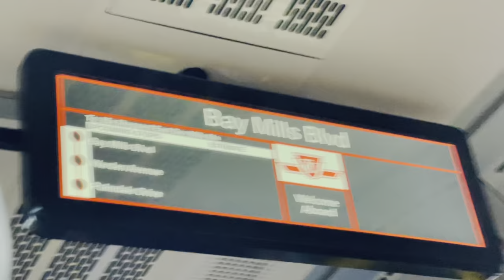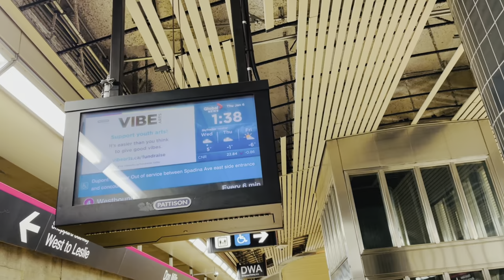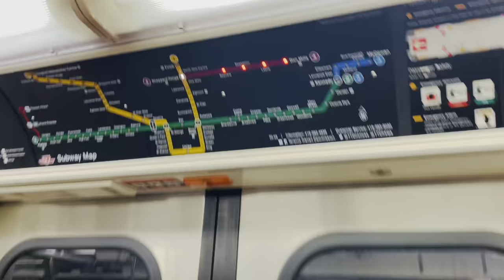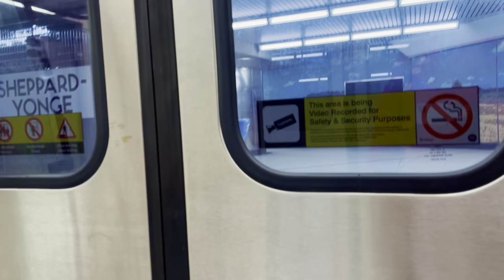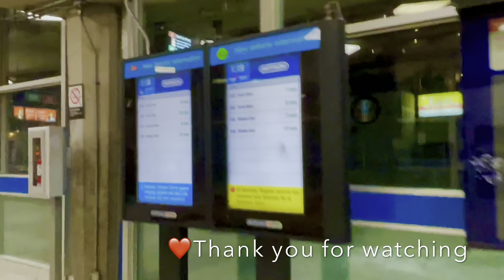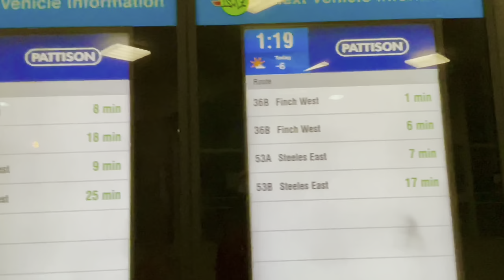RIDE THE ROCKET 🇨🇦 TORONTO BUSSES/TRAINS & SUBWAYS ep.81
The Toronto Transit Commission is the public transport agency that operates bus, subway, streetcar, and paratransit services in Toronto, Peel Region and York Region in Southern Ontario, Canada. Wikipedia

The Toronto Rocket (TR) train is the fifth and latest series of rolling stock used in the Toronto subway system in Toronto, Ontario, Canada. Owned and operated by the Toronto Transit Commission (TTC), the trains were built by Bombardier Transportation in Thunder Bay, Ontario, to replace the last remaining H-series trains, as well as increase capacity for the Spadina subway extension to Vaughan that opened in 2017. They operate in a six-car configuration on Line 1 Yonge–University and a four-car configuration on Line 4 Sheppard. The sets are stored and maintained at the Wilson and Davisville Yards. The first six-car TR train entered passenger service on Line 1 in July 2011, and four-car TR trainsets entered service on Line 4 in May 2016.
Mark Sibul BuhayOFW
Toronto, Canada

BuhayOFW (Overseas Foreign Workers) Here in North America.
Buhay Pinoy sa North America.

The purpose of my vlog is to support families and individuals that are in need of help within the Filipino community. I don’t have much money to help, but I still try my best to do so, especially when they really don’t have anything to eat or are less fortunate. God bless us all.